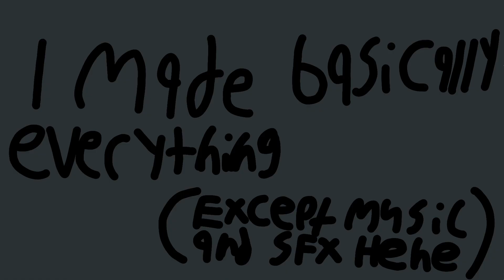Goomba’s Amazing Competition of Kings 1- Venture Into The Pipes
GACK is finally here!! Yippee woohoo! Wowee kazowee. It took like 2 months, which is surprising by my standards, but it’s here so that’s all that matters! I hope you guys enjoy this episode, and episode 2 probably won’t come out for a while since I’m planning to move to adobe animate and stuff. Also, I’m not sure if the google forms voting works, but it should! Also, GACK stands for Goomba’s Amazing Competition of Kings if anyone was wondering…

Goomba, Cherubi, and the pipes all belong to Nintendo, I do not own them

None of the music or sound effects used in the video belong to me, I don’t own any of them

Also yes, ice berry is inspired by Creepsington’s Ice berry a lot

0:00-0:40 Introduction
0:40-0:48 Intro
0:48-2:39 Challenge
2:39-2:54 Voting Screen
2:54-3:09 After Credits